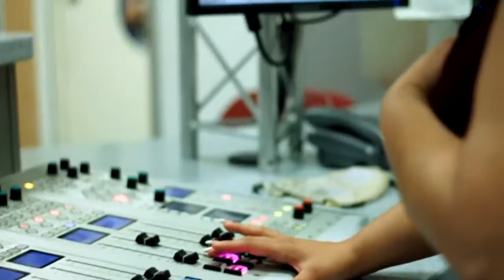EPIK - In Tha Wind Official Music Video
"In Tha Wind" is the first single released by EPIK, from the anticipated album "Out Tha Blue". The album is a sultry mix of EPIK's rich lyrics, and demanding voice, combined with custom musical arrangements and scores from music producer Micaha Ajiea Ford. Released under Music Access, Inc.